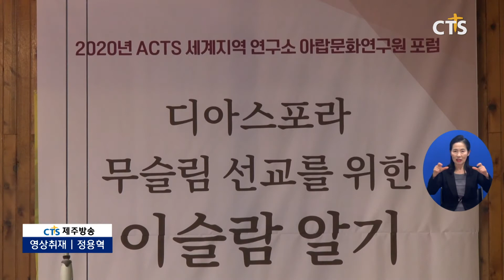ACTS 세계지역연구소 아랍문화연구원 포럼(제주, 정용혁) l CTS뉴스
ACTS 세계지역연구소 아랍문화연구원이 디아스포라 무슬림 선교를 위한 이슬람 바로 알기 포럼을 개최했습니다.

ACTS 정흥호 총장의 개회 말씀에 이어 한국의 이슬람, 디아스포라 무슬림선교, 이슬람의 신관, 이집트 무슬림 세계관을 주제로 소윤정 교수, 노규석 목사, 최영조 교수의 강의가 진행됐습니다.

세계지역연구소 아랍문화연구원은 각 지역별 온오프라인 이슬람 세미나를 정기적으로 개최한다는 계획입니다.